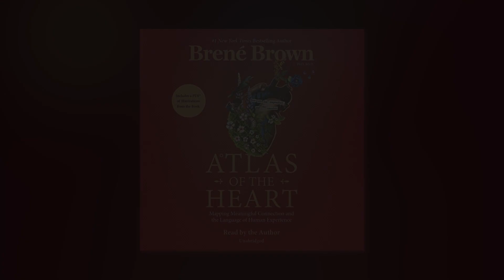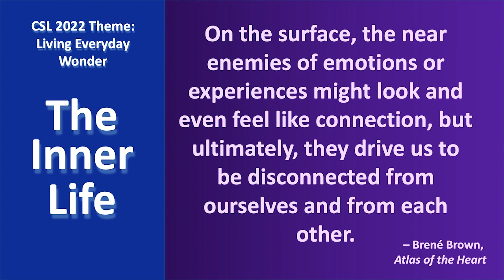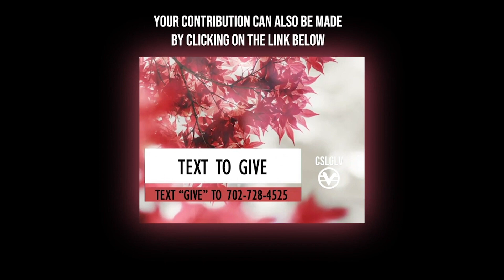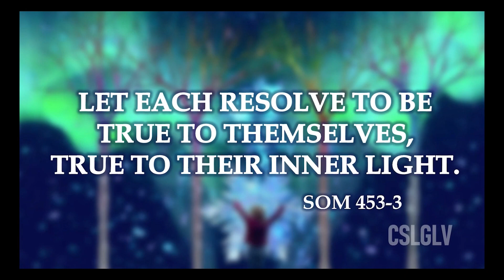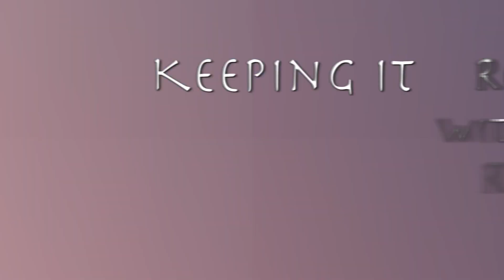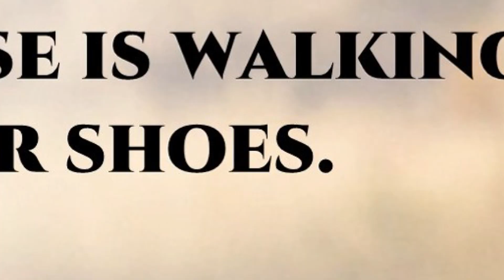"Finding Our Inner Sanctum" w Rev Laura Hallett Wed 2-22-23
(Repeat)